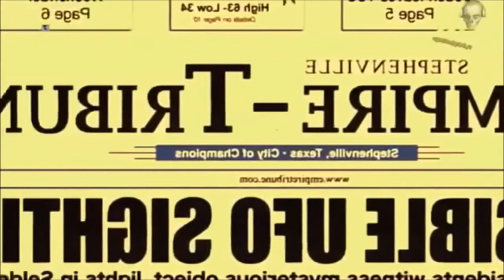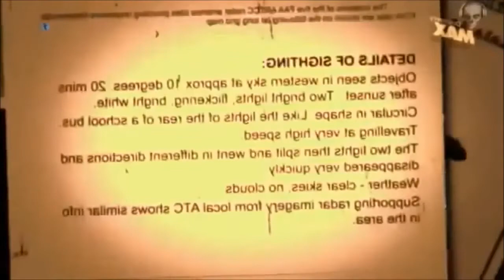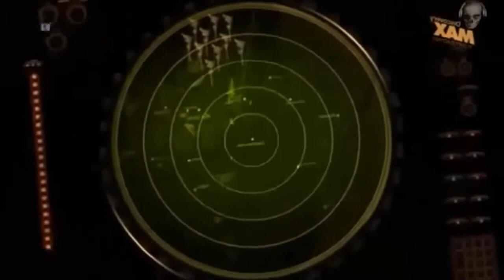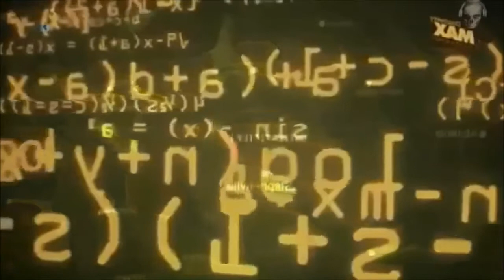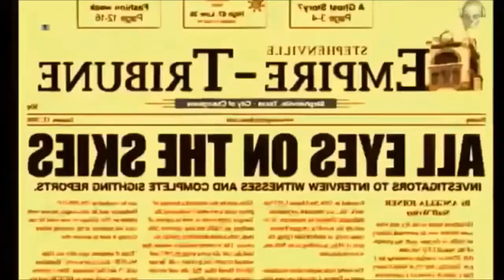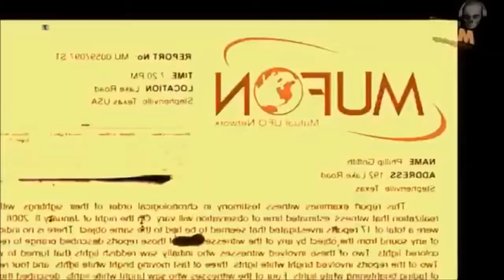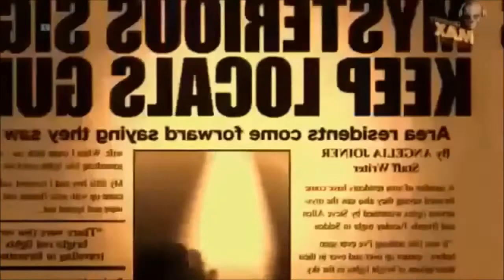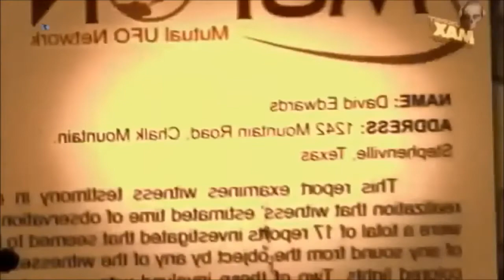documentales ovni y ufologia ciencia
documental de 2017
si es pocible darle alike y compartir cuesta poco y me ariais un fabor muchas gracias